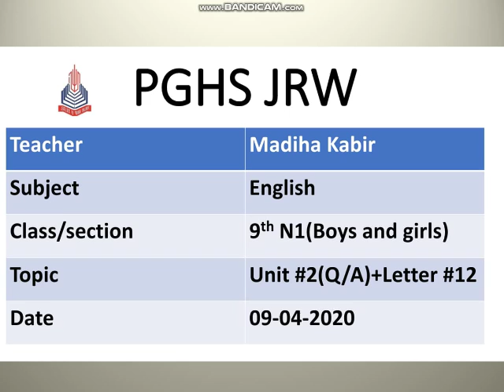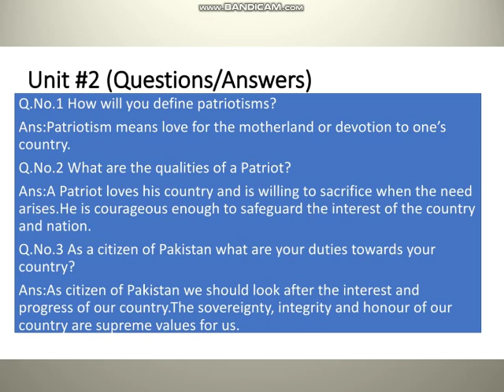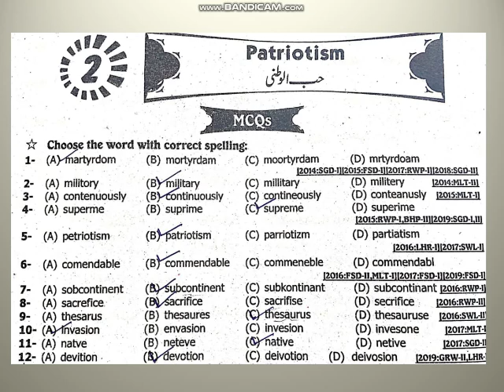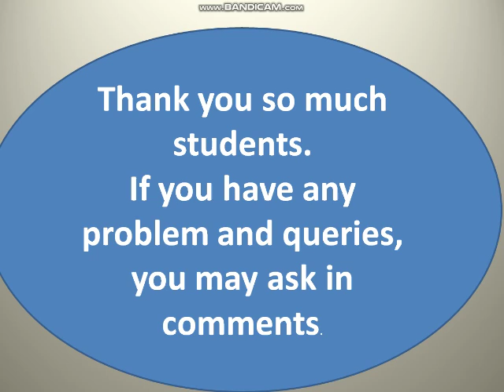English 9th N 1 unit#2(Q/A)+Letter#12(09_04_2020)